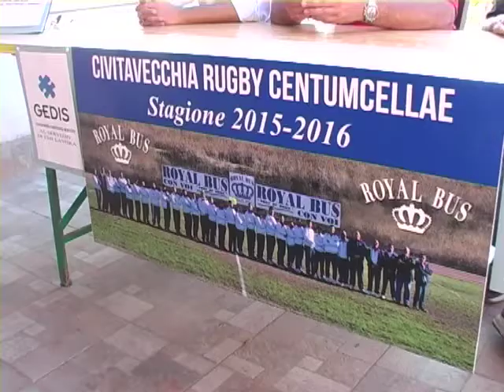Rugby, si parte con Capitolina Cadetti-Crc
Debutto coi fiocchi per il Crc in serie B. La Fir ha diramato i calendari del prossimo campionato. Il 18 ottobre i biancogiallorossi inizieranno la loro avventura a Roma contro i Cadetti della Capitolina, in quello che si prospetta come un match tutto da seguire. L'esordio casalingo del quindici di Granatelli e Gargiullo ci sarà sette giorni più tardi contro l'Avezzano. Nell'ultima giornata, prevista per il 17 gennaio, il Crc sarà di scena a Frascati. Nel frattempo nella tifoseria civitavecchiese aumenta la curiosità di conoscere i nuovi acquisti fatti dalla società.